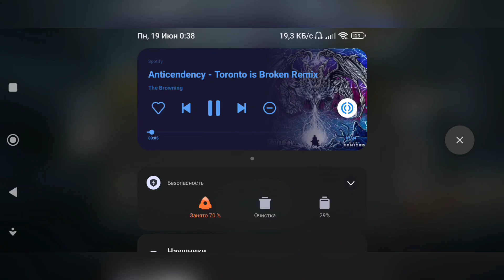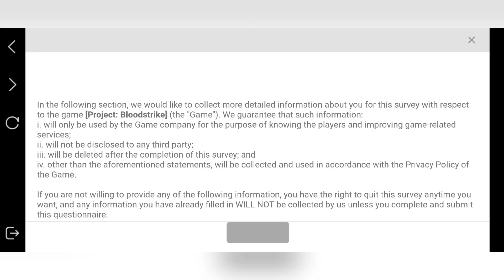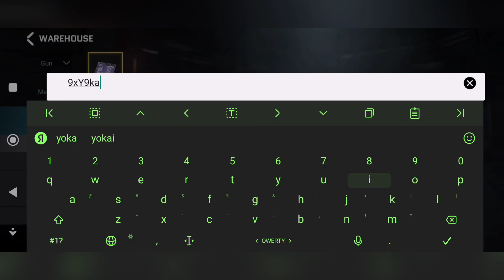[Project Bloodstrike aka Chinese Warzone. New OBT] Щупаю обновлённое управление, магазин и т.д.